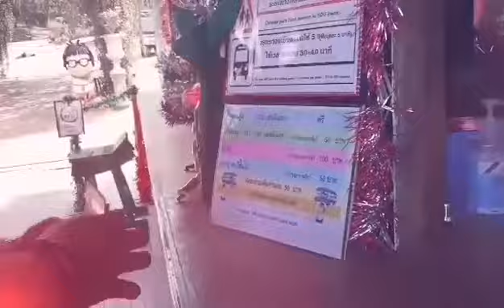YEAN'S VLOG #1 | Bangkok Trip Jan 2018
Hello everyone. This is all about my friends and I doing some mission fingding SUNFLOWER 🌻 at Bangkok Thailand!!!